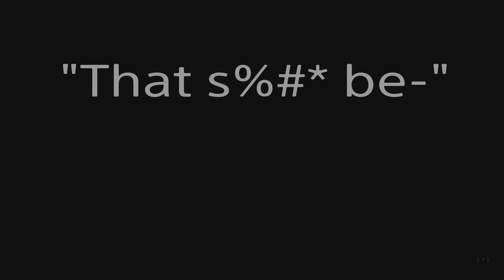Call of Duty Modern Warfare - Never Celebrate too Soon! (Warzone Funny Moment)